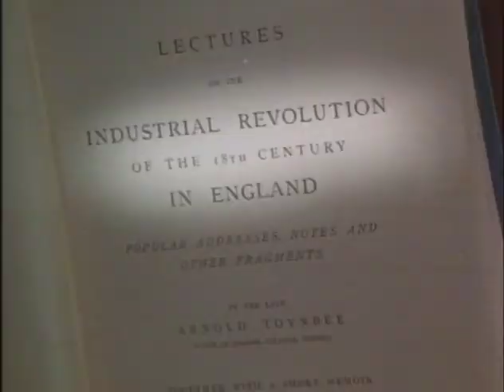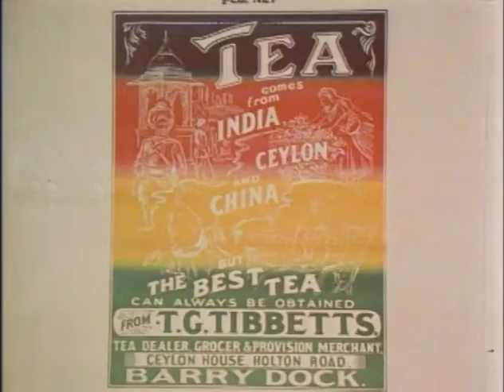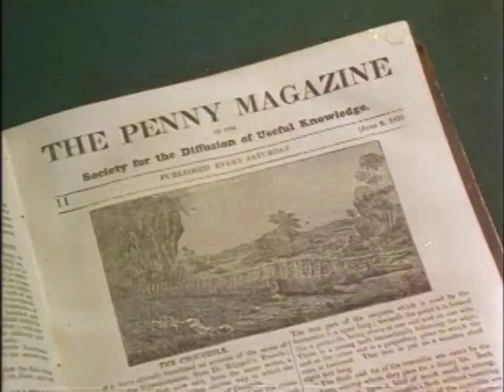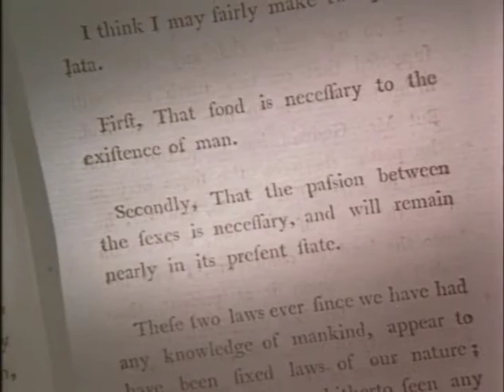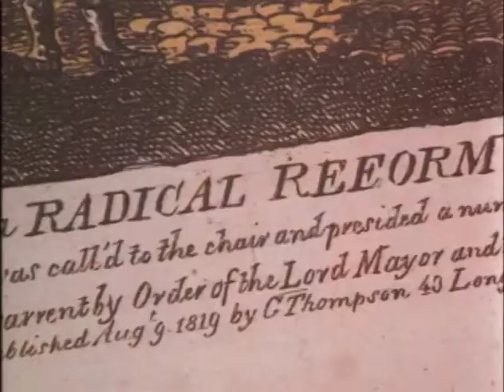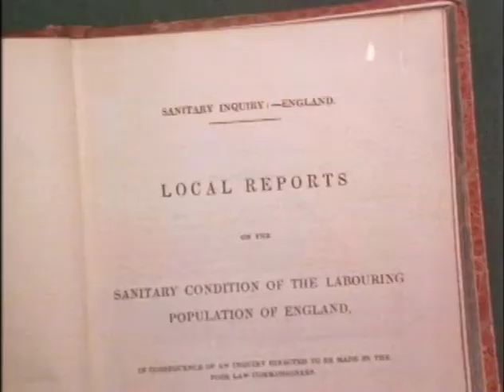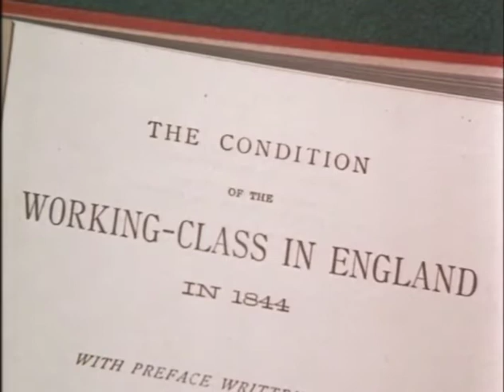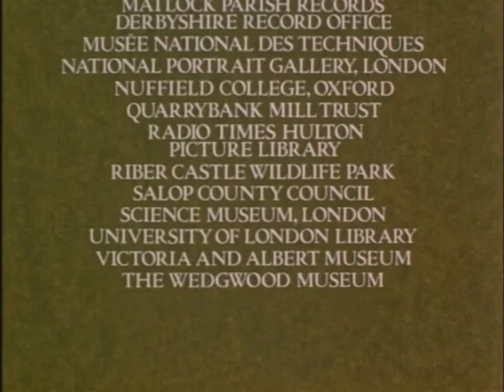Industrial Revolution Part 3: A Magnificent Century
The The Industrial Revolution: A Program in Three Parts (Indianapolis: Liberty Fund, 2000).

Viewing Guide created by Amy Willis, Arizona Council on Economic Education (ACEE), 2005.